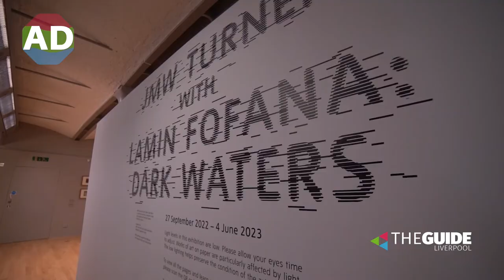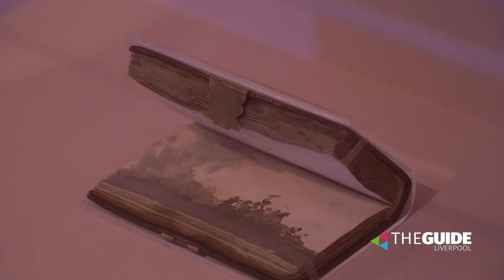Find out more about the Dark Waters exhibition at Tate Liverpool | The Guide Liverpool